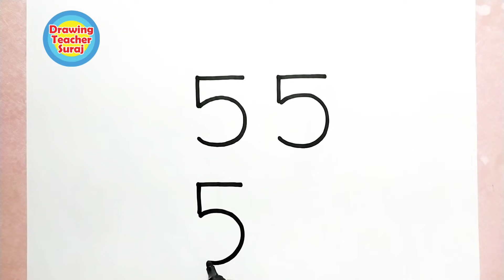Drawing perfect Lion Drawing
1) Pens That i use
2) pens
3) 12 Jumbo Fibre-Tip Colour Markers